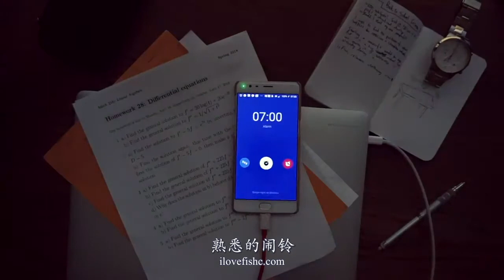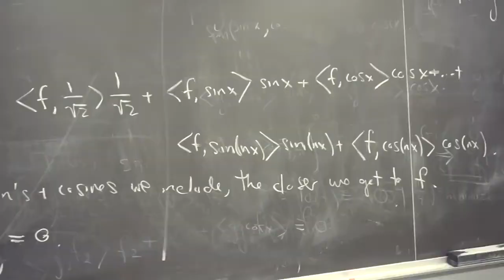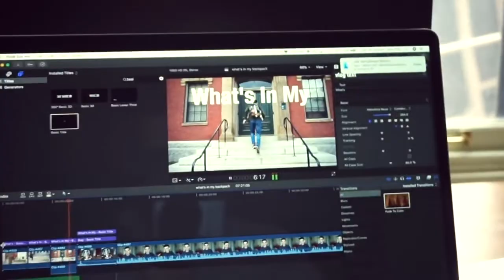哈佛计算机系学生的一天｜小甲鱼原创翻译—听听国外大神怎么说